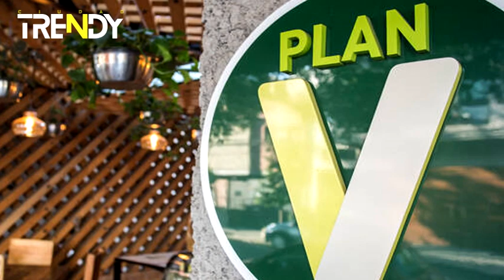🥗💚 TOP Restaurantes VEGETARIANOS en CDMX: ¡Delicias Saludables Imperdibles! 🇲🇽🍽️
Si eres vegetariano o simplemente te gusta la comida saludable y deliciosa, estás en el lugar correcto. La Ciudad de México es conocida por su amplia oferta gastronómica, y los restaurantes vegetarianos no son la excepción. A continuación, te presentamos nuestros favoritos 🥗